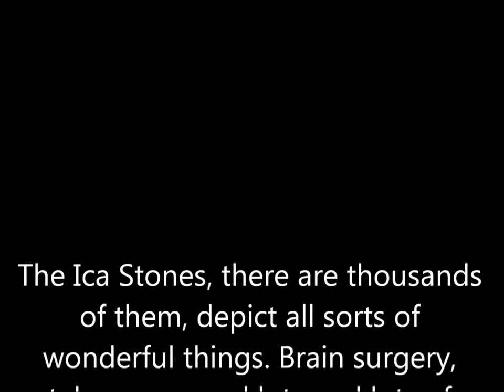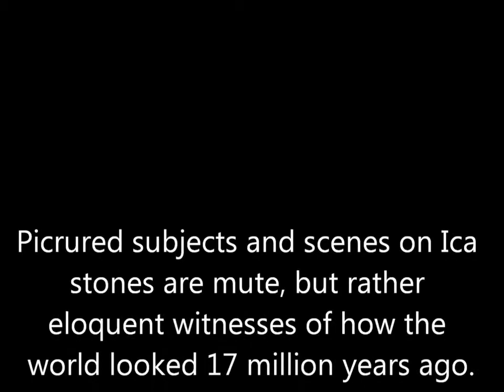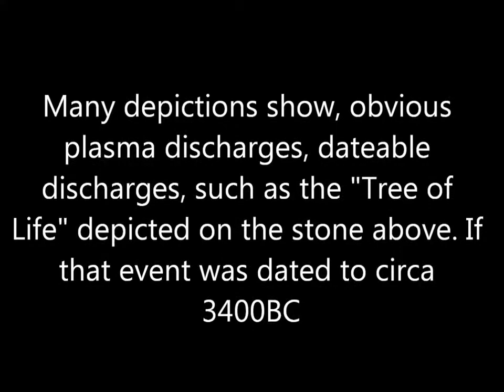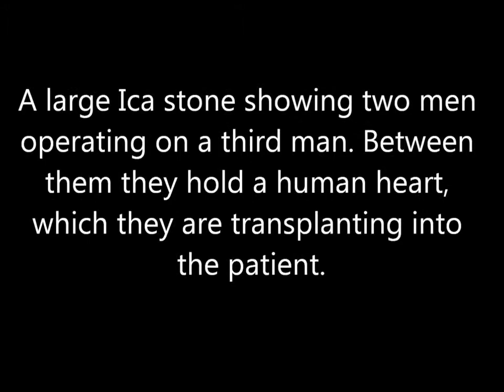Ica stones mystery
video cogido de YouTube y asociado a mi canal por la temática de "piedras de ica", sin ánimos de pretender creer que éste vídeo es mío. De temática de Piedras de Ica (Piedras Negras de Ocucaje de la región de Ica). Canal de Youtube de dar ECO de la temática de las Piedras de Ica.